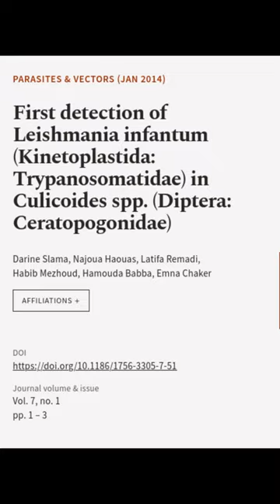First detection of Leishmania infantum (Kinetoplastida: Trypanosomatidae) in Culicoid... | RTCL.TV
### Keywords ###

### Article Attribution ###
Title: First detection of Leishmania infantum (Kinetoplastida: Trypanosomatidae) in Culicoides spp. (Diptera: Ceratopogonidae)
Authors: Darine Slama, Najoua Haouas, Latifa Remadi, Habib Mezhoud, Hamouda Babba ,and Emna Chaker
Publisher: BMC
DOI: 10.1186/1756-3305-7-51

### Video Timestamps ###
0:00:00 - Summary
0:00:49 - Title
0:00:55 - End